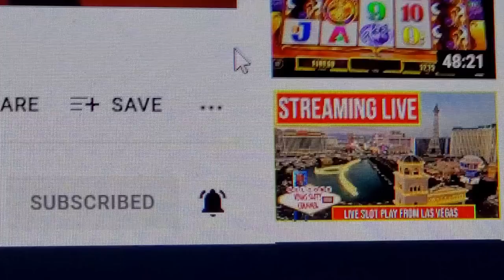Ultimate Texas Hold'Em at Oxford Downs Card Room!!!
This Ultimate Texas Holdem session was filmed at Oxford Downs Card Room located in Summerfield, Florida.
The Great American Gambler plays a variety of table games, video poker, and slot machines including  Blackjack, Roulette, Three Card Poker, High Card Flush, Baccarat, Ultimate Texas Holdem, Ultimate X Poker, Spin Video Poker, and Hundred Play Draw Poker! Catch all of the vegas action!!
Ultimate Texas Hold ‘Em was developed by Roger Snow of Bally Gaming, Inc. (formerly Shuffle Master). It is one of the newest variations of the poker game and is currently widely popular among US casinos. It is one of the most in-demand niche table games in casinos in Las Vegas and many other states.
Initially, Ultimate Texas Hold ‘Em was only available on multi-player electronic machines. However, through the years, its popularity increased and some casinos decided to pick it up and expand it, turning it into a table game